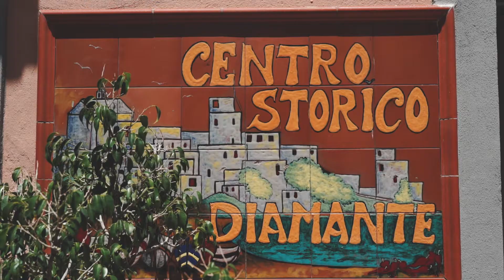Trailer Matrimonio Calogero e Marta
Realizzato, montato e proiettato lo stesso giorno del matrimonio.